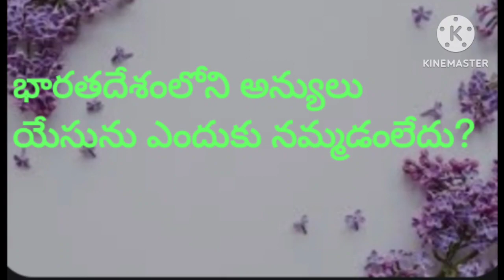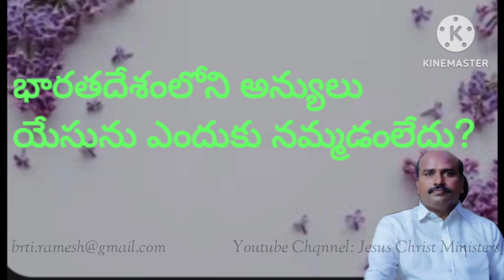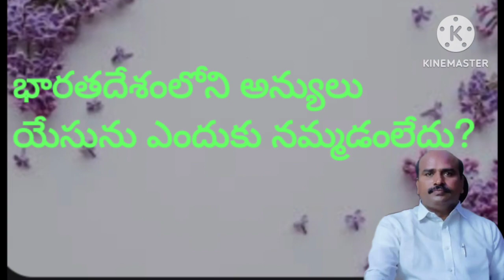భారతదేశంలోని అన్యులు యేసును ఎందుకు నమ్మడంలేదు ? part~1 // 18 September 2023